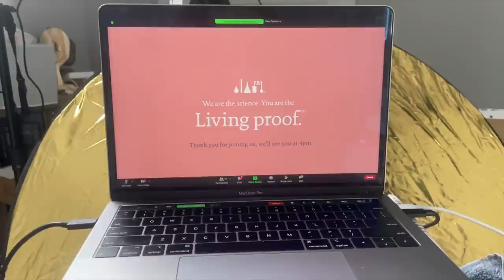WEEKLY VLOG | THAT SOUNDS GOOD BUT IS IT YOUR PURPOSE?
New Vlogs will be uploaded EVERY FRIDAY at 6pm CST!

FAQs:
Who Are The Godbolts? We are a family of 4 + 1 on the way! Jade, Mark, and Sarai live in Dallas,TX and our oldest daughter lives in NYC with her mom. Our newest addition will be here Summer 2021 :D

How Old Are You? Jade - 30 yrs Old, Mark - 30 yrs Old, Arianna - 11 years Old, Sarai - Almost 2 years Old